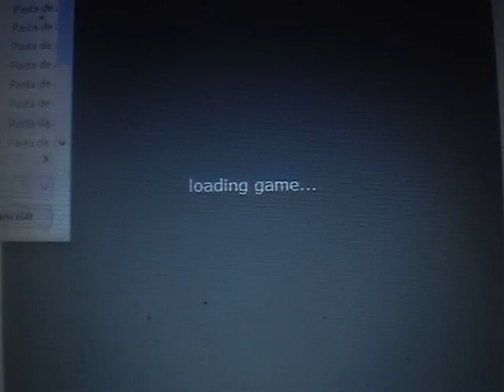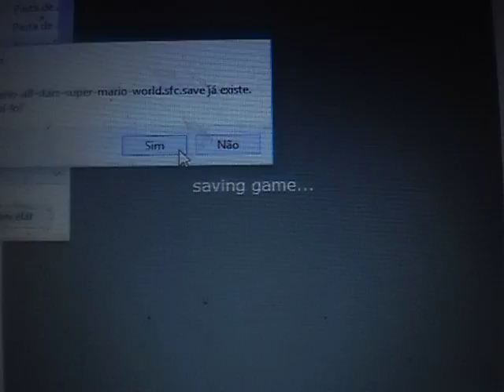Super Mario All Stars:Super Mario Bros #13 Plataformas pequenas